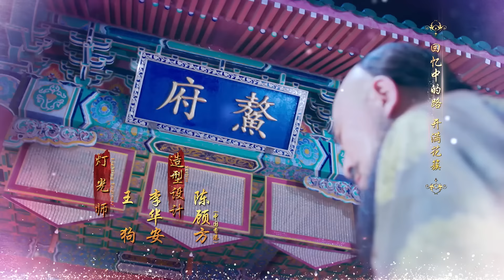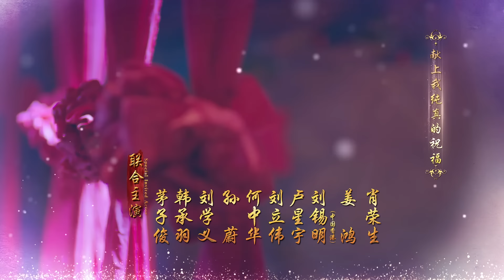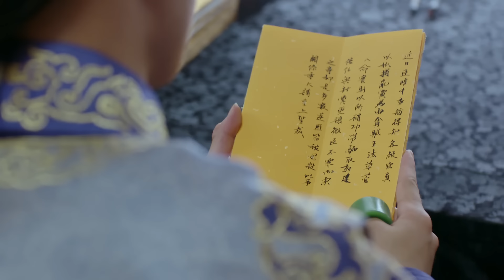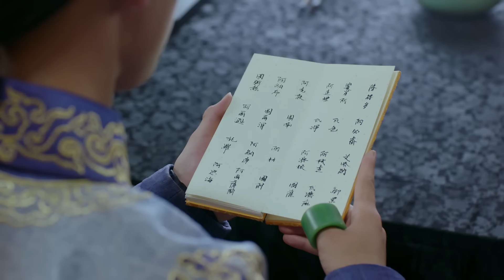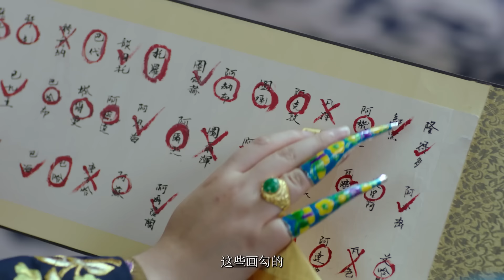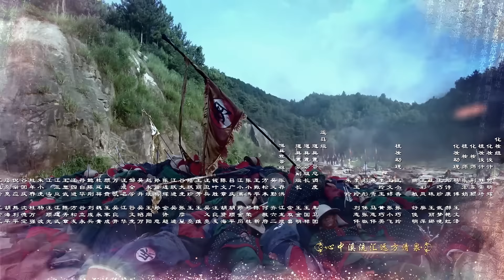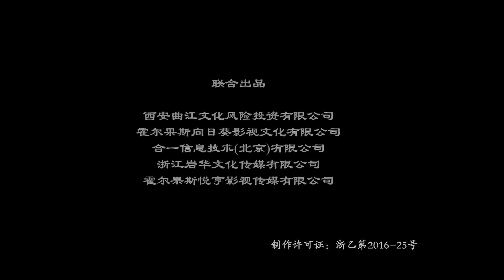龙珠传奇 38 | 杨紫&秦俊杰“欢喜夫妇”精彩龙凤斗（杨紫/秦俊杰/舒畅）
剧情简介：李易欢（杨紫饰）是前明永历朝廷的后代，自幼在前明遗老聚集的明珠谷长大，与朱慈煊（李剑卿）（茅子俊饰）、雪倾城（舒畅饰）、叶默声（韩承羽饰）、樊倩影（孙蔚饰）等师兄妹一同随师父们习武学艺。长大之后，易欢一行人离开明珠谷，在师父的授意下设法接近康熙（秦俊杰饰） ，试图寻找以报家族仇恨的机会。